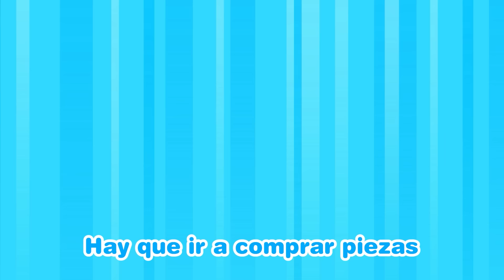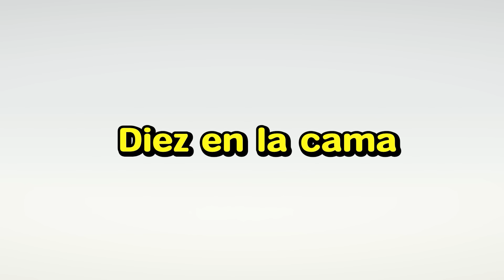Humpty Dumpty | Equipo de Rescate | Canciones de Pascua de Tayo para niños | Tayo Español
Huevos de colores hay
Rodarán y rodarán
Equipo de rescate sal
A Humpy Dumpty hay que salvar

Strong: ¡Rojo! / Strong: ¡El huevo rojo!

Khan: ¡Verde! / Khan: ¡El huevo verde!

Riki: ¡Amarillo! / Riki: ¡El huevo amarillo!

Reki: ¡Azul! / Reki: ¡El huevo azul!

¡Muchas gracias Equipo de Rescate!